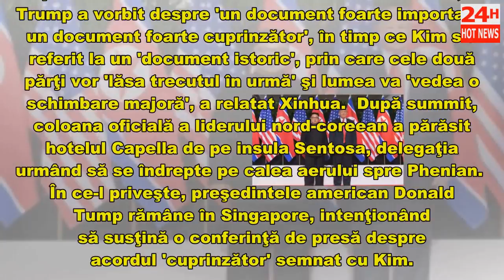Ce prevede documentul ISTORIC semnat între Trump și Kim Jong Un: obligații asumate de SUA și Coreea